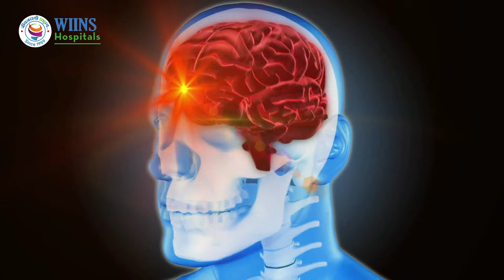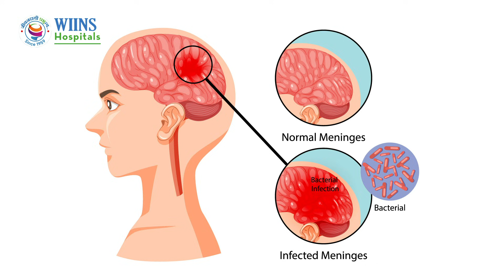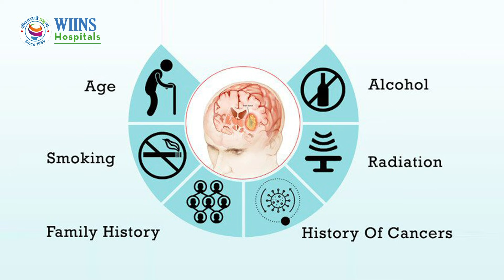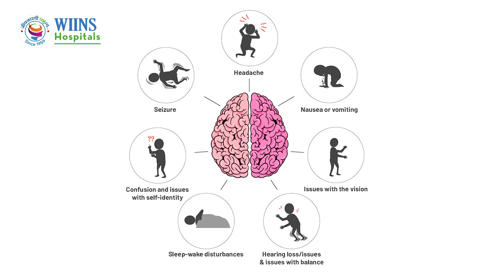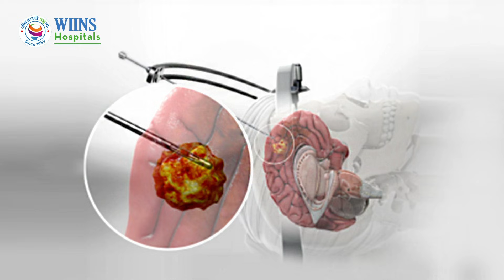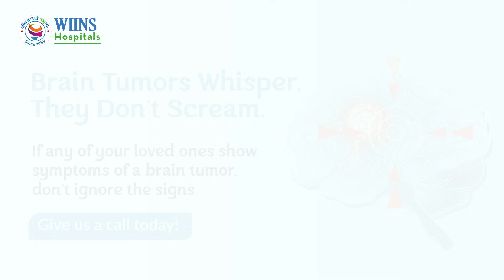Brain Tumor: Causes, Symptoms, Diagnosis & Treatment | Dr. Akash Prabhu - Neurosurgeon in India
In this video, Dr. Akash Prabhu (Consultant Neurosurgeon, WIINS Hospital, Kolhapur) explains in detail about brain tumors – what they are, why they happen, symptoms, treatment options, and how to prevent them.

👉 Watch till the end to understand the early warning signs and learn how timely treatment can save lives.

00:22 – What are Brain Tumors?
00:38 – How does Brain Tumor happen?
00:58 – Types of Brain Tumors
01:12 – Benign Brain Tumors
01:33 – Malignant Brain Tumors
01:46 – Why does Brain Tumor happen? (Causes & Risk Factors)
02:24 – Symptoms of Brain Tumor
04:30 – How do we detect a Brain Tumor? (Diagnosis: MRI, CT, Biopsy)
06:05 – Is Brain Tumor Curable?
06:47 – How to Prevent Brain Tumors?

- What is a brain tumor?
- Causes and risk factors (genetics, radiation, immune weakness, lifestyle)
- Types: Benign vs Malignant, Primary vs Secondary
- Symptoms you should never ignore: headache, seizures, vision problems, memory loss, weakness in limbs
- Diagnostic methods: Neurological exam, MRI, CT Scan, Biopsy
- Treatment options: Surgery, Radiation Therapy, Chemotherapy, Targeted Therapy
- Can brain tumor be cured?
- Prevention & lifestyle tips to lower risk

Dr. Akash Prabhu is a leading Neurosurgeon in Kolhapur, India, specializing in brain tumor surgery, minimally invasive neurosurgery, and spine surgeries.

📍 WIINS Hospitals (Western India Institute of Neurosciences), Kolhapur
182/83 B, Bawada Road, Near Mahaveer College, Nagala Park, Kolhapur, Maharashtra 416002

Brain tumor causes, brain tumor symptoms, brain tumor diagnosis, brain tumor treatment in India, brain tumor surgery cost India, benign vs malignant brain tumor, brain cancer treatment India, neurosurgeon in Kolhapur, WIINS Hospital Kolhapur, brain tumor prevention tips

💬 Ask your questions in the comments – our doctors will reply